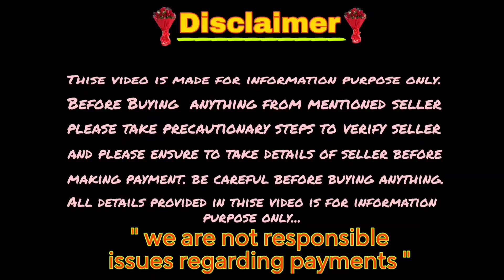Top Quality Double bone Lab puppies for sale in Telugu/